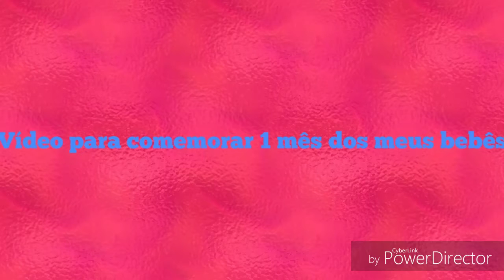Vídeo de comemoração dos meus bebês de 1 mês!